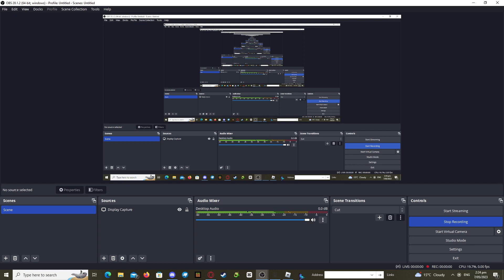guy reported me for no reason